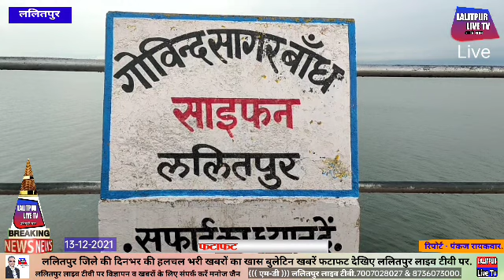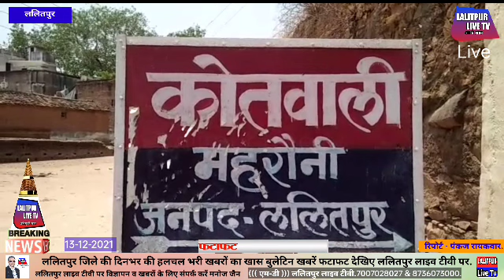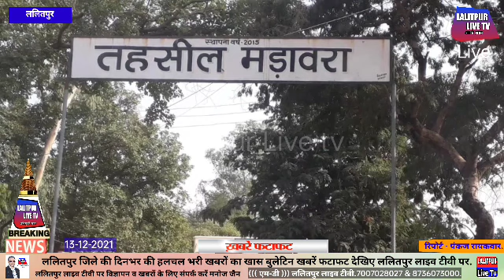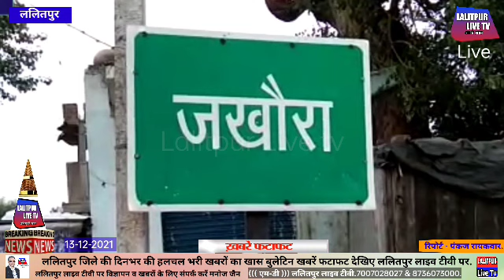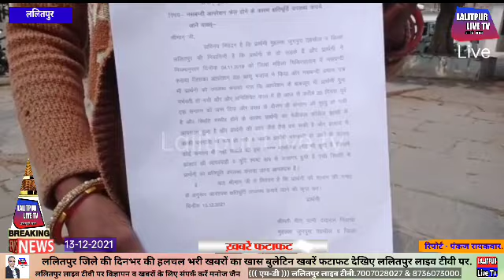16-12-2021 ललितपुर जिले की दिनभर की खास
खबरों का बुलेटिन खबरें फटाफट देखिए ललितपुर लाइव टीवी पर.